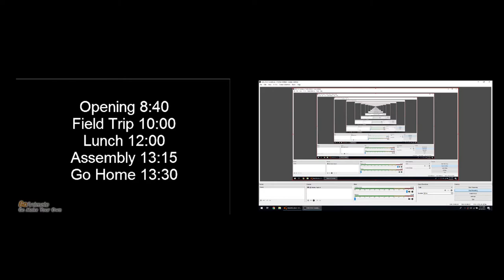David Smith vs BeamNG Drive #1